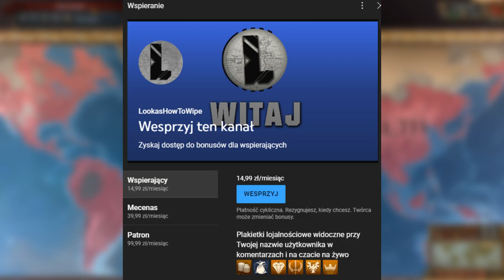ZOBACZ JAK!? Zostać JEDYNYM Katolikiem jako Papiestwo | EU4 Papal State Guide PL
OPIS
AVE.  EU4 papal state w europie universalis 4 pl jest bardzo specyficznym krajem.